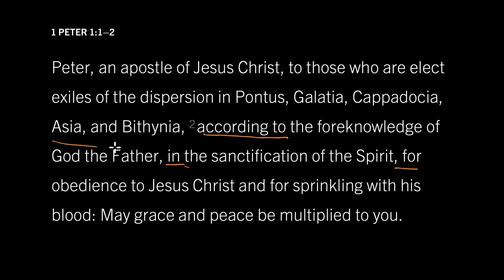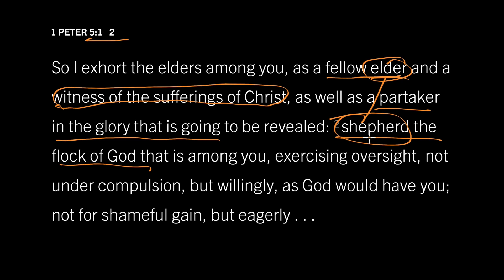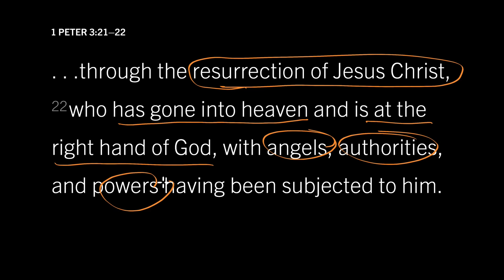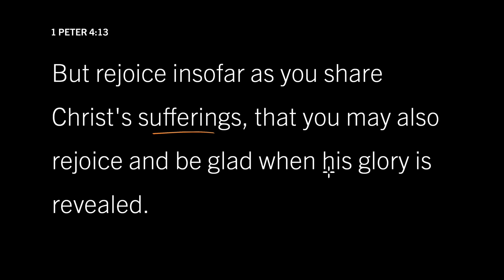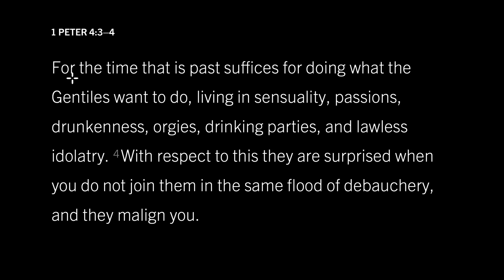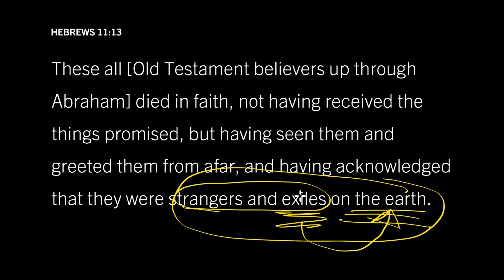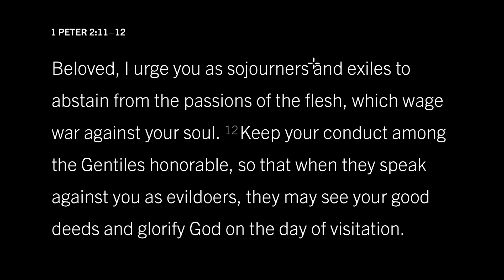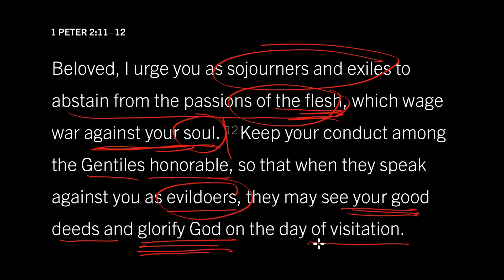A Letter to Exiles: 1 Peter 1:1–2, Part 1